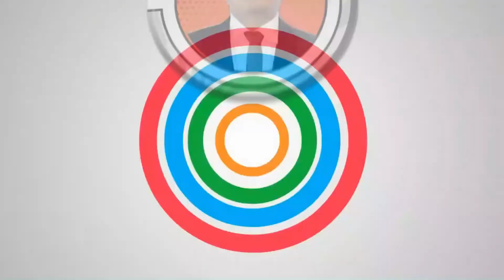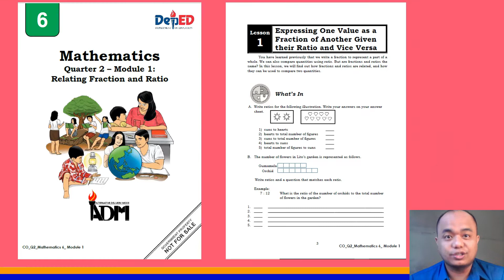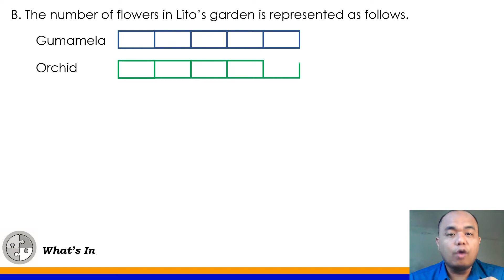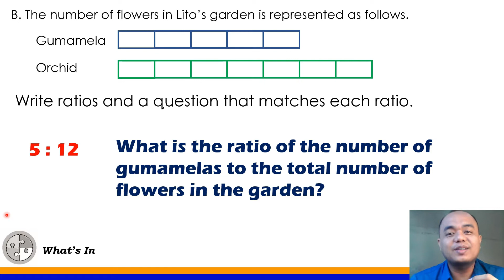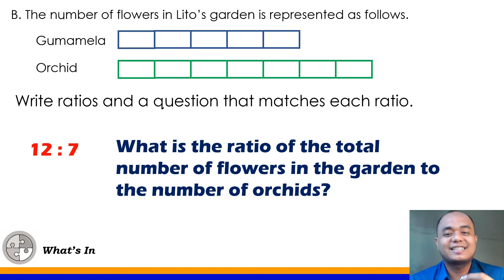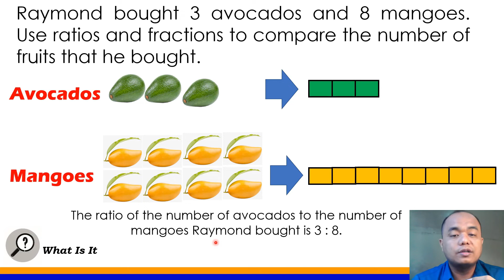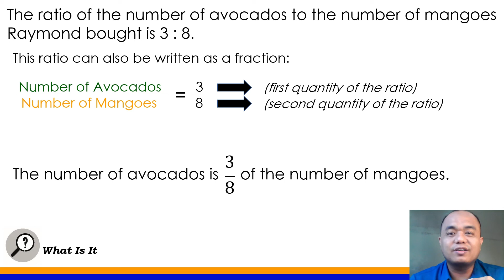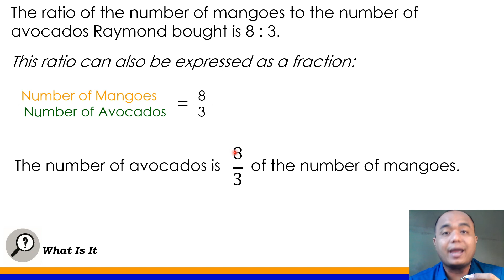Express One Value as Fraction of Another Given Their Ratio and Vice Versa II Math 6 Q2W1 PART 2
Math 6 Q2W1 PART 2 II Express One Value as Fraction of Another Given Their Ratio and Vice Versa